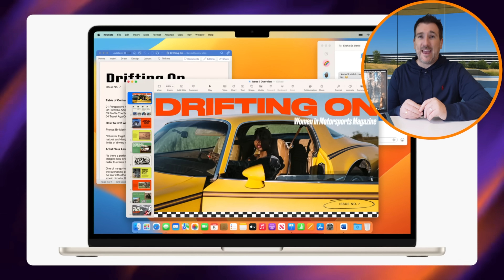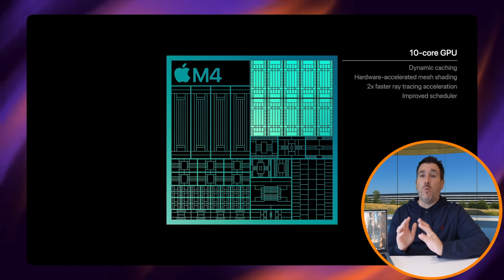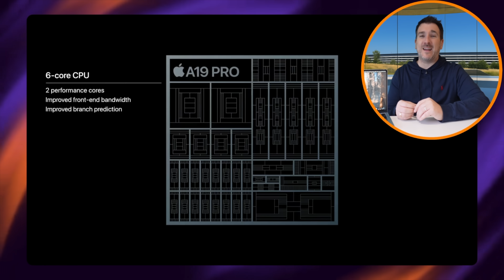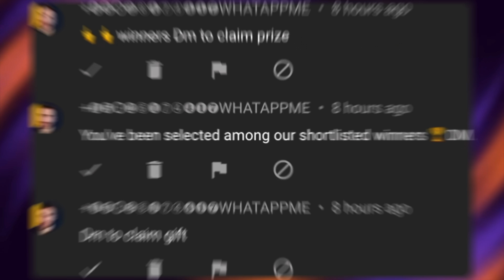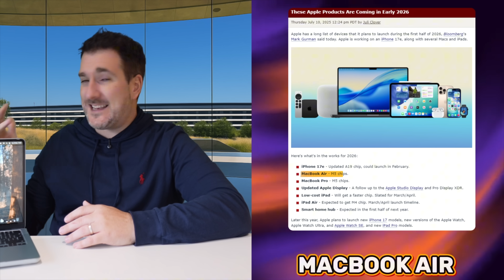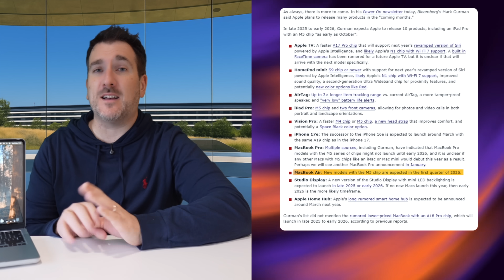MacBook Air M5 Looks AWESOME! - OLED SCREEN LEAK!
Many of you are asking if the next generation MacBook Air M5 will feature an OLED display, similar to the expected MacBook Pro M5. Today, I will discuss all of the RUMORS and LEAKS, including the M5 Chip we're likely to see and other Apple news.

I will also discuss design changes for the next generation MacBook Air.

AirPods Max USB-C
AirPods Pro 2
AirPods 4 ACN
AirPods 4

💻 GET THE NEW M4 Max, M4 Pro, M4 MACS HERE (Amazon Links)
M4 14” MacBook Pro
M4 Pro/Max 14" MacBook Pro
M4 Pro/Max 16" MacBook Pro
M3 13" MacBook Pro
M3 15" MacBook Air
M2 13" MacBook Air
M4/M4 Pro Mac Mini
M2 Max/Ultra Mac Studio
M4 24" iMac;

iPhone 16 Pro Max
iPhone 16 Pro
iPhone 16
iPhone 16 Plus
iPhone 15
iPhone 14

iPad Pro M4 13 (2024)
iPad Pro M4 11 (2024)
iPad Air M2 11”
iPad Air M2 13”
iPad 10th Generation
iPad 9th Generation
iPad Mini